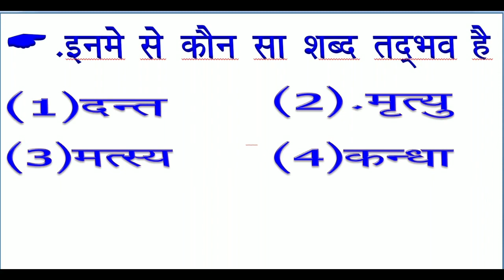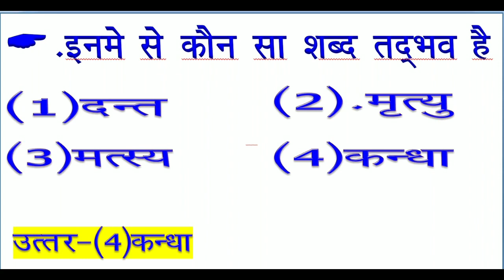MP Jail Prahari hindi | MP Jail Prahari Old Questions/Previous Year Questions | mp vyapam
Jail prahari ,hindi previous year paper analysis,
MP JAIL PRAHARI EXAM, 2020 OLD PAPER HINDI, \\ MP POLICE, VYAPAM EXAM, HINDI OLD PAPER,jail prahari exam 2018 old paper
MP Jail Prahari, hindi | MP Jail Prahari Old Questions,/mp police Previous Year Questions, |sumit jain, mp vyapam,TIP TOP,